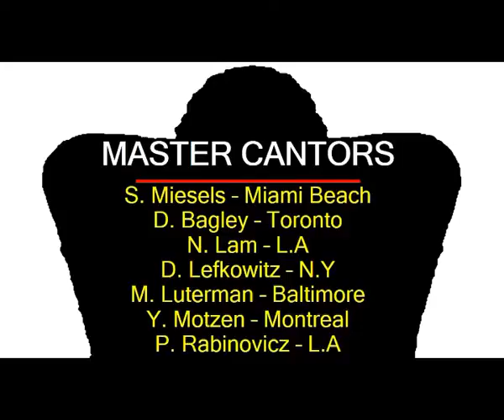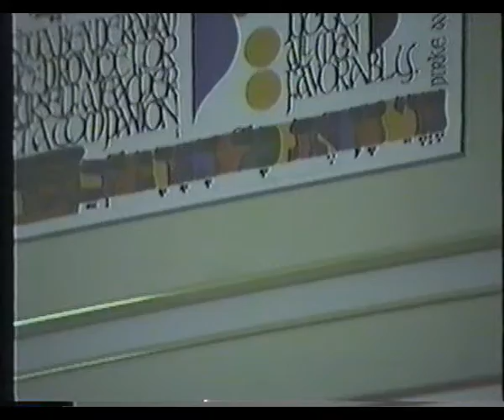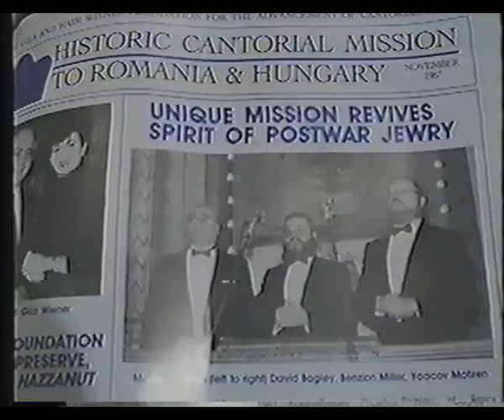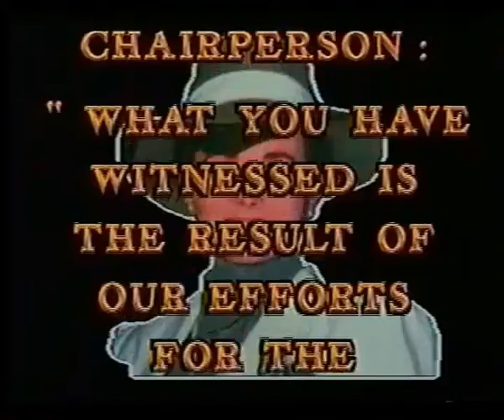A private concert with Miesels, Bagley, Lam, Lefkowitz, Luterman, Motzen, and Rabinovicz.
A cantorial concert at a private residence. Miami Beach 1987.

Cantors:
S. Miesels
D. Bagley
N. Lam
D. Lefkowitz
M. Luterman
Y. Motzen
P. Rabinovicz

Accompanied by:
D. Gildar - Piano
Mrs. A. Miesels - Piano
M. Reznik - Violin
Mrs. M. Reznik - Piano